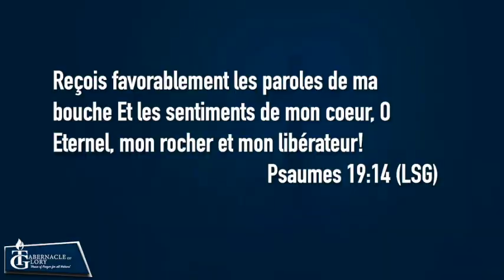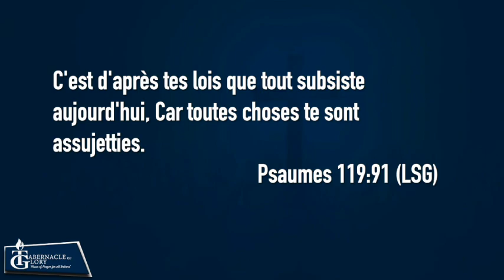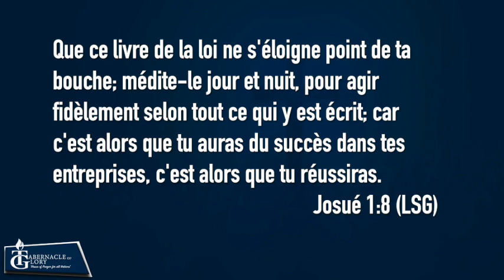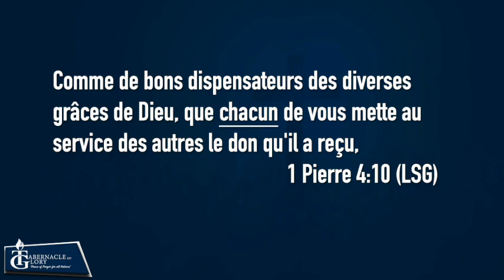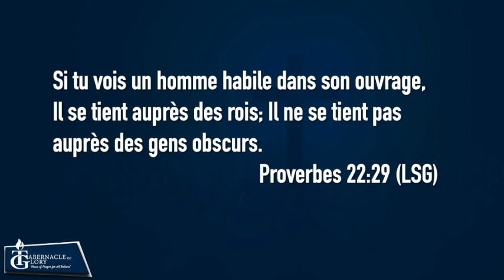Quatre types de connaissances que vous devez avoir | Bishop Gregory Toussaint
1. Next Step/Prochaine Étape

2. Offerings | Offrandes

3. Offrande De Salomon  // Solomon Offering

4. Andrew Operation / Opération André

5. HP Sign Up / Inscription Pour Intégrer Une HP

8. Bookstore:

How to Intercede for Your Marriage

Comment intercéder pour votre mariage (French Edition)

13. TG LOCATIONS

18. Livre Points De Vente // Book Points Of Sale

19. Prière Sur Le Modèle Du Tabernacle

20. Ministry Sign Up // Inscription Au Ministère

21. Message: Ayisyen Retounen Nan Rasin Ou | Bishop Gregory Toussaint

 • Ayisyen Retounen Nan Rasin Ou | Bisho...

Lage'w Nan Men Boss La | Bishop Gregory Toussaint

 • Lage'w Nan Men Boss La | Bishop Grego...

22.  L' ABC du Salut

23. Invitation Cards

24.  Mass Wedding

25. Healing School

26. Conference

27.  Relief For Haiti | Souf Pou Ayiti (SIGN THIS PETITION)

28. Email HR

I am writing to ask you  to support the Haiti Criminal Collusion Transparency Act, a bipartisan bill that requires the U.S. Department of State to publish an annual report that identifies specific elites that are contributing to the gangs in Haiti.   Thank you so much, I hope you have a nice day!

29. *FRENCH ZOOM LINK*
SERVICE DAYS: Monday Wednesday, Friday.
2PM (EST)  20:00 (GMT)

32. 40 Days Post Event Survey